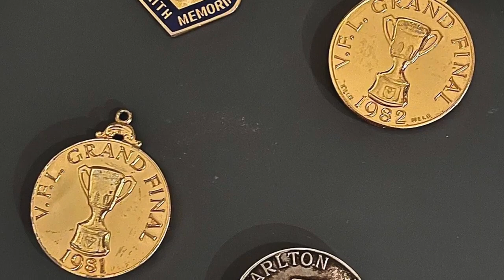The Jumper Punch Special | Featuring Alex Marcou & Wayne Harmes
6 Premierships between these two Carlton legends.

A massive show with the Jumper Punch boys delivering yet again.

Go Blues!